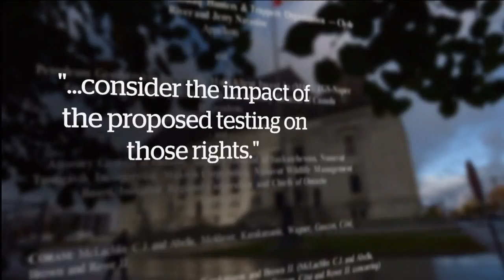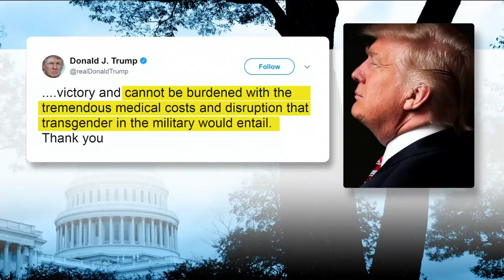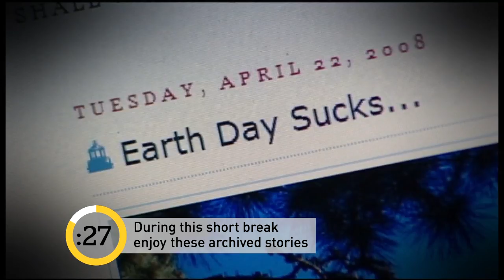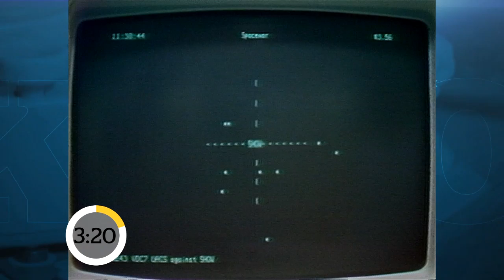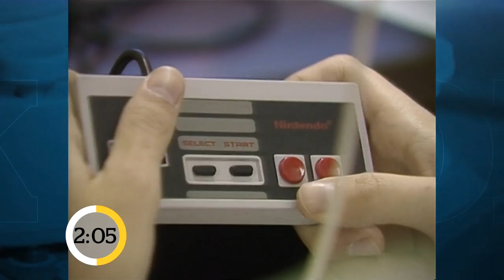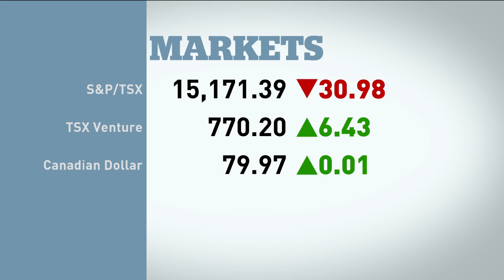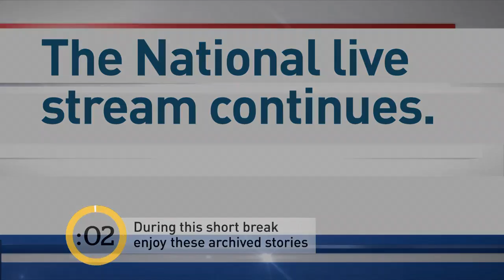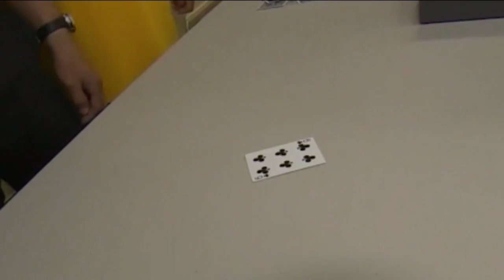The National for July 26, 2017